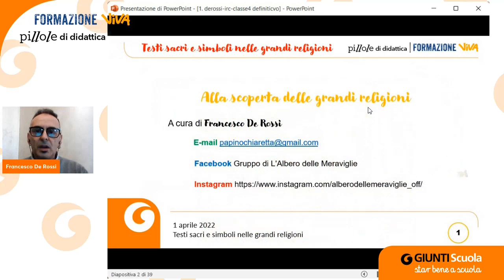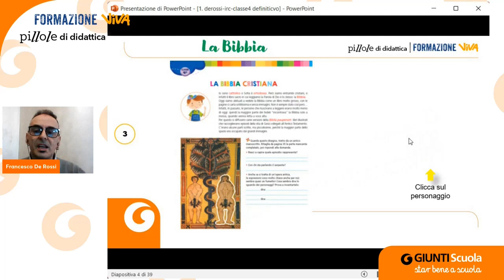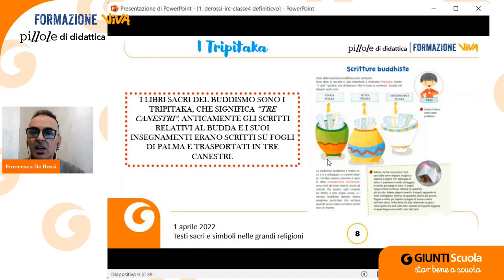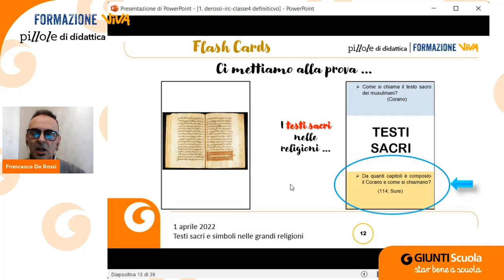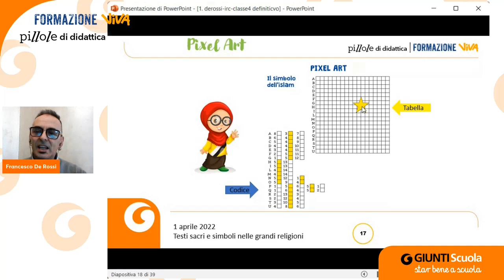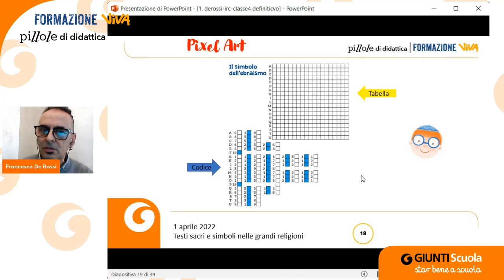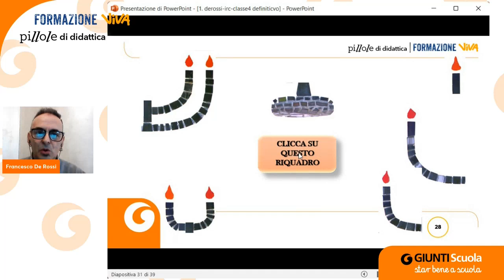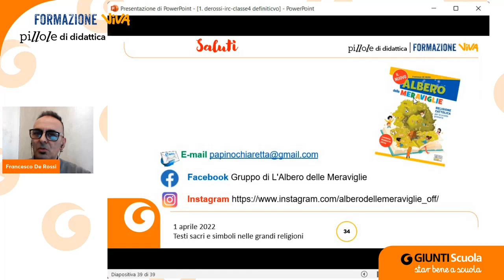1/04/2022 | Pillole di IRC: Testi sacri e simboli nelle grandi religioni (classe 4ᵃ)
"Testi sacri e simboli nelle grandi religioni" è il titolo del webinar a cura di Francesco De Rossi. Tanti spunti operativi da utilizzare in classe sull'argomento scelto per la Pillola di didattica di IRC dedicata alla classe 4ᵃ.